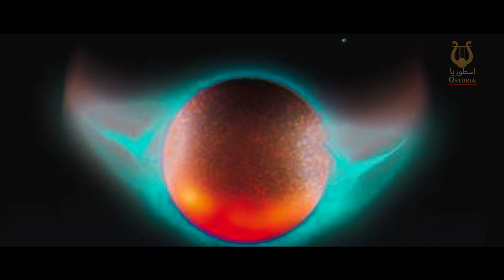6 أجسام غريبة في نظامنا الشمسي و مجرتنا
على الرغم من التقنيات الحديثة المتقدمة ، لا يزال العلماء مقيدين بشدة في كل من الإمكانيات ووسائل دراسة الفضاء الخارجي.
الكون مليء بالأشياء الغامضة ، ونظامنا الشمسي ليس استثناءً: فبالرغم من معرفتنا النسبية ، فإنه لا يزال يتضمن كل شيء لم يجد العلماء تفسيراً له بعد - من مثلث برمودا الكوني إلى "المسبار الفضائي".
مثلث برمودا الفضاء
توجد منطقة شذوذ في جنوب المحيط الأطلسي (SAA) في المجال المغناطيسي للأرض.